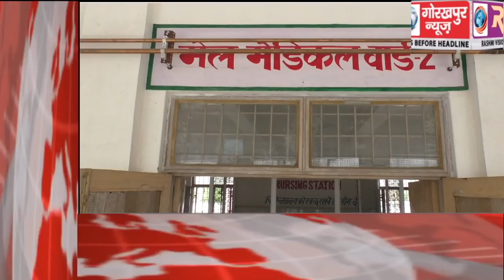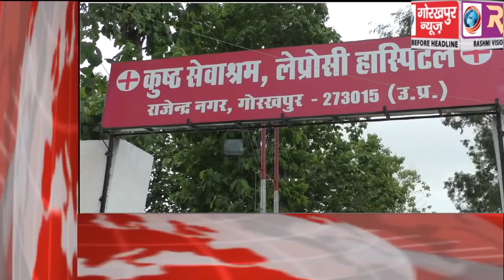GORAKHPUR NEWS Headline -03-07-2019